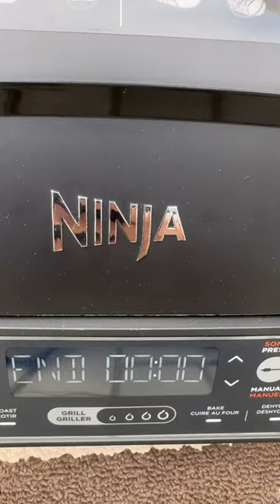Grilled rainbow trout using ninja food smart grill